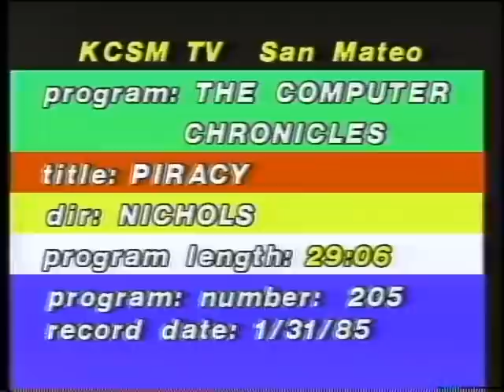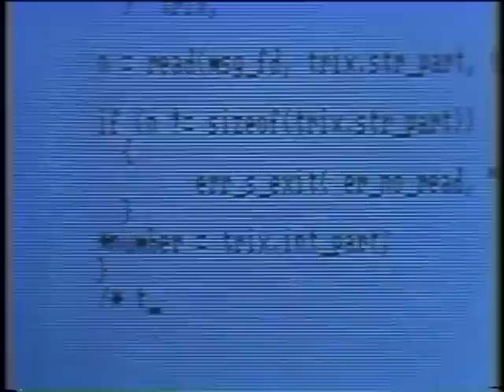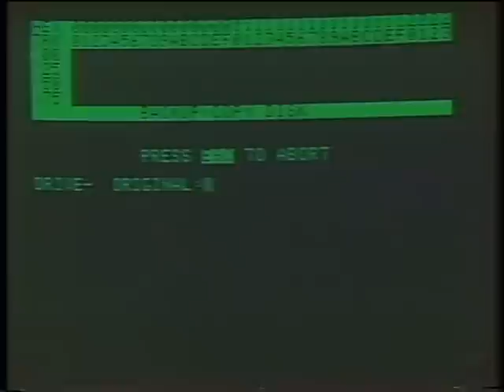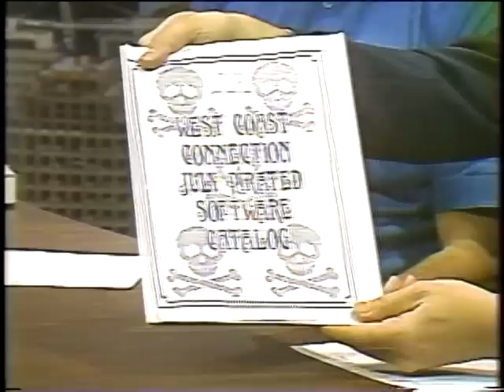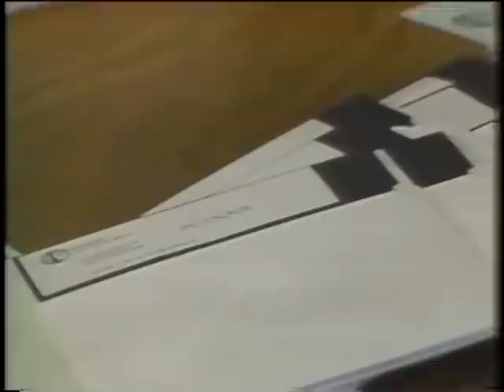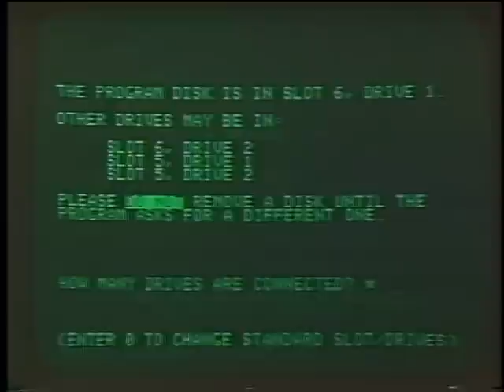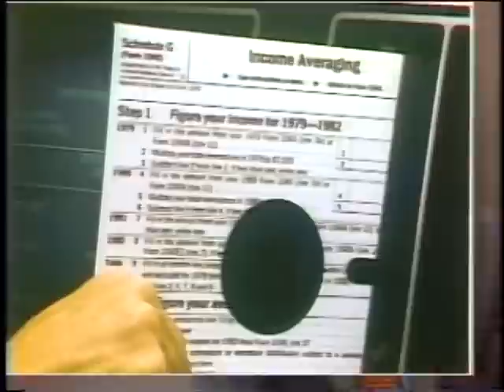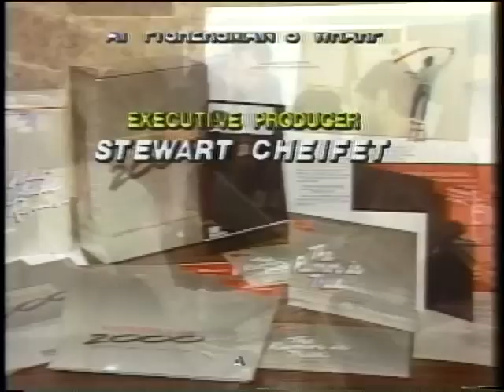The Computer Chronicles - Software Piracy (1985)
Although a major problem in the computing world today, software piracy is certainly not a new issue, and has been plaguing software developers even in this episode of The Computer Chronicles from 1985.